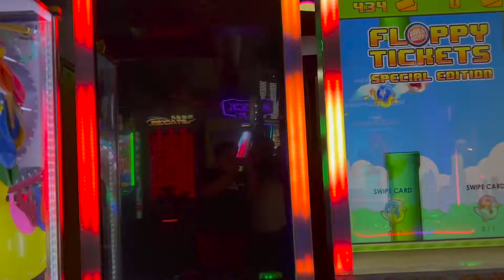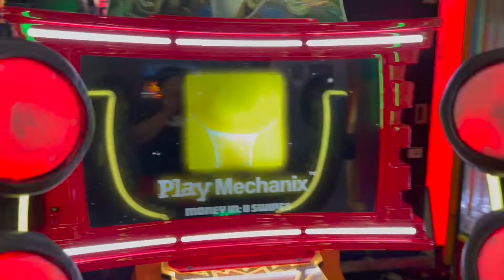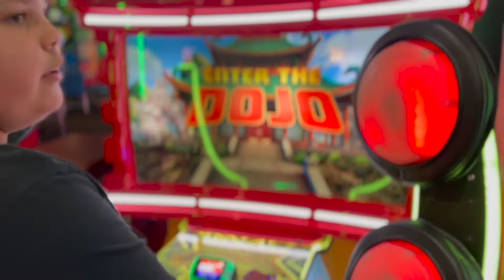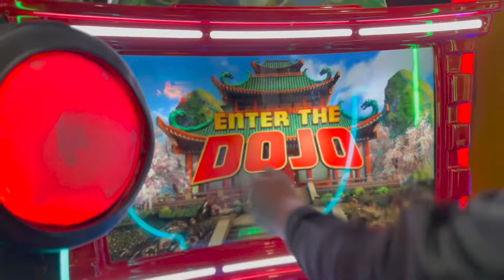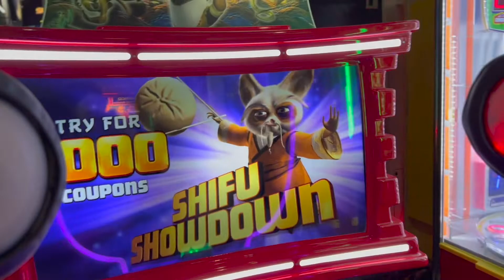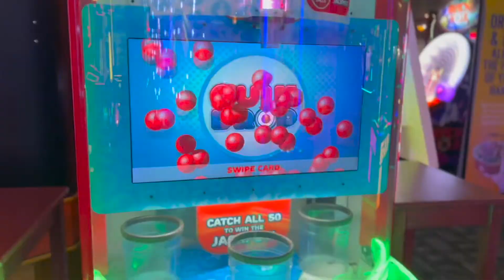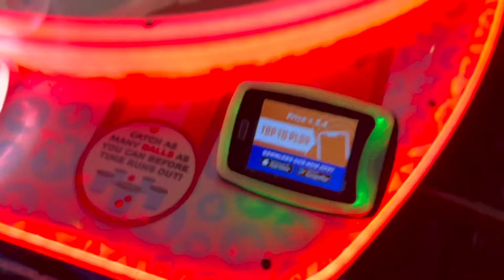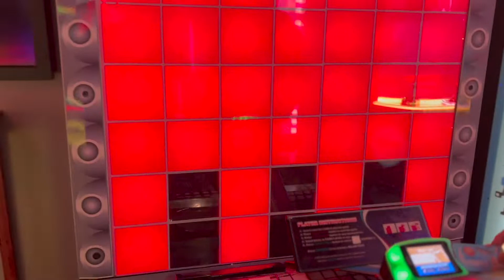ARCADE CHALLENGE LOSER EATS SPICY BEEF JERKY!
The Bell Is Turned On!

Check Out The Newly Remade Website!

thearcadehawk

You Can Also Donate On My Website In The Donate Tab!